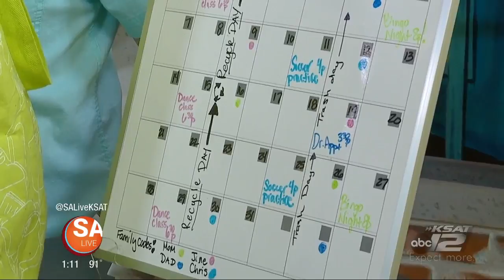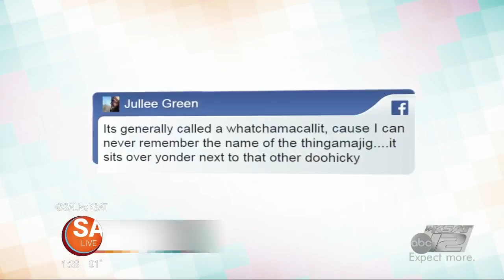SA Live: June 7, 2017